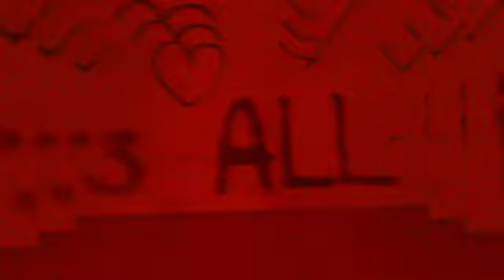"No One" ~McCranda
Fan video of "No One" by Alicia Keys.